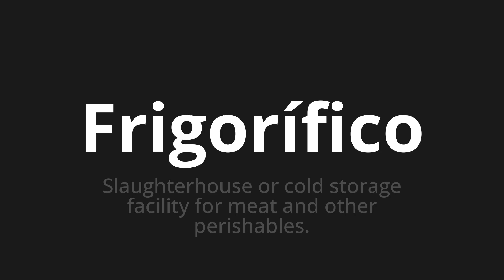How to pronounce Frigorífico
Master the Pronunciation of 'Frigorífico Which Means Fridge' - which means : Slaughterhouse or Cold Storage Facility for Meat and Other Perishables. 📝 with @PortuguesePronunciation 🎓🗣️ - [Your Guide to Portuguese]

Learn to pronounce 'Frigorífico' perfectly in Portuguese with our easy and engaging tutorial by @PortuguesePronunciation! 📖📽️ In this comprehensive video, we provide you with native speaker examples 🗣️👂 and phonetic breakdowns 🎵 to ensure you get the pronunciation just right.

How to say Fridge in Portuguese